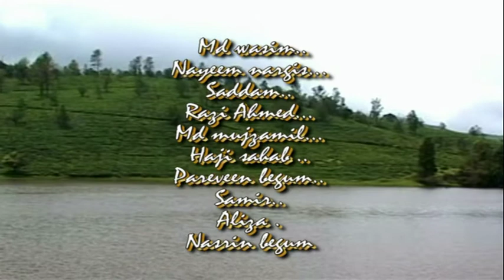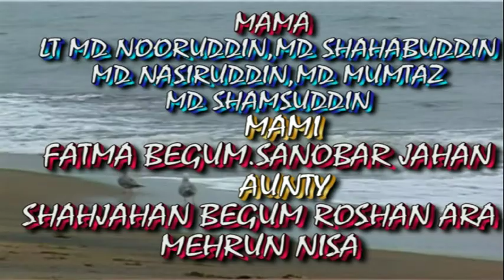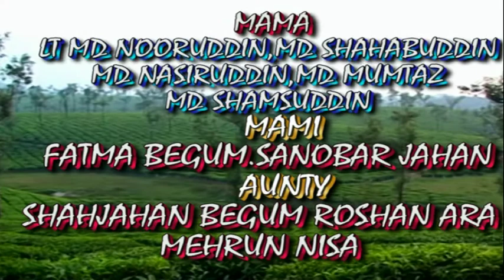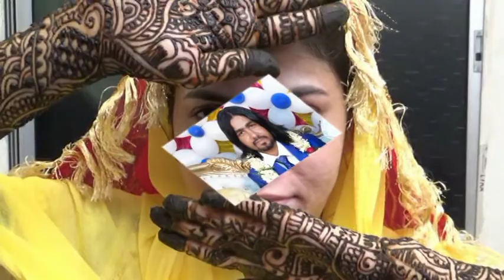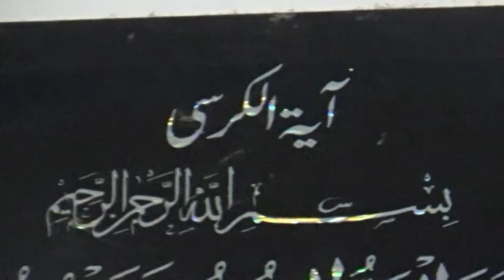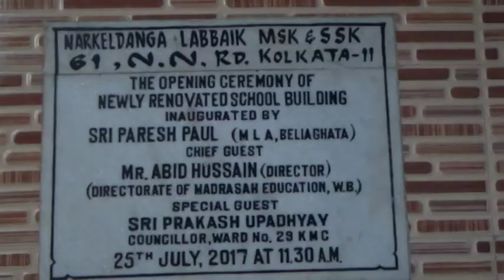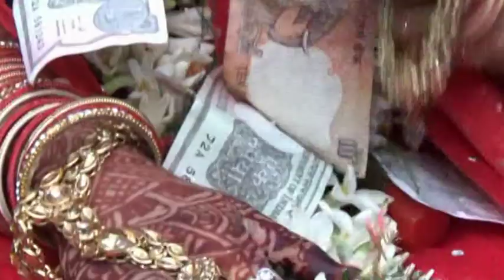AMAN VIDEO GARAPHY